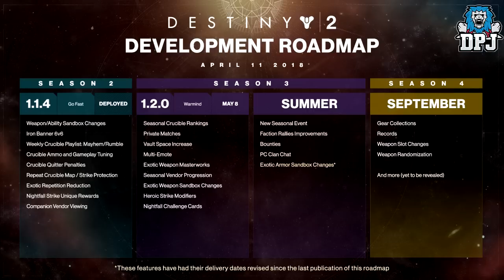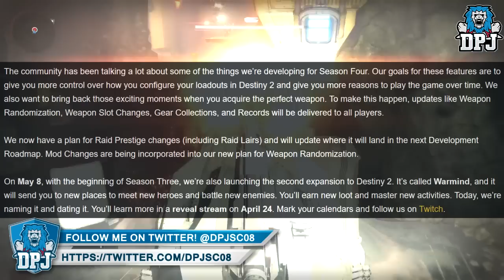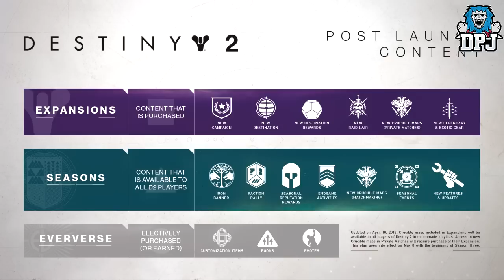Destiny 2 - DLC 2: WARMIND - SRL? - NEW EXOTICS, Random Rolls, Weapon Slot Changes, Fall Expansion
In this Destiny 2 news video we cover the next DLC expansion - Warmind , we also check out whats in store for us in the future of the game including possibly sparrow racing league, new exotics, weapon slot changes, random rolls, season3 & season features & much more!